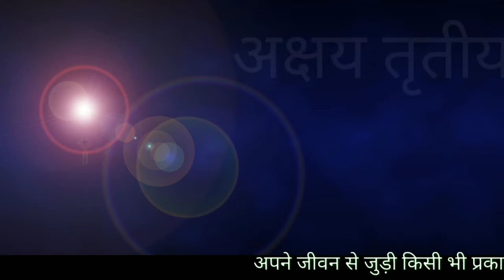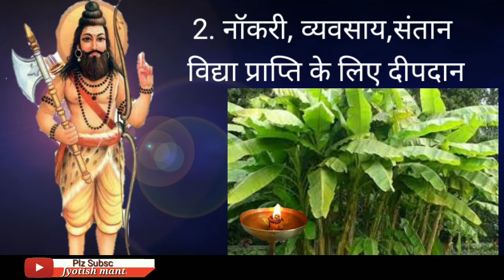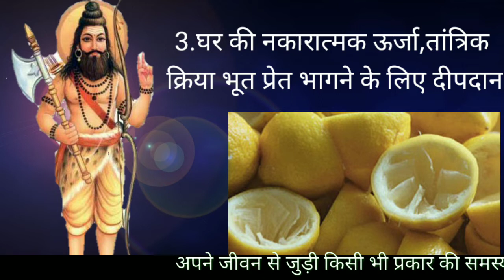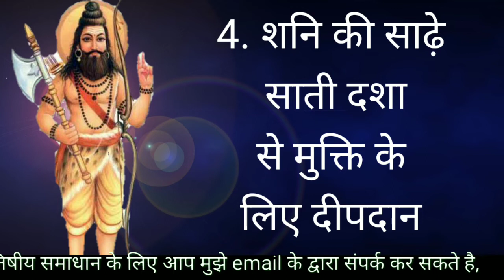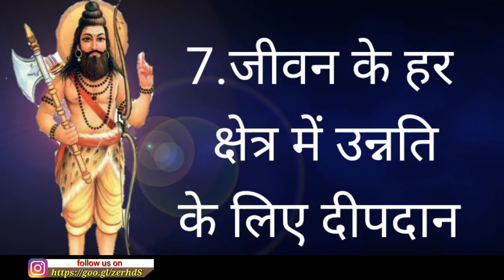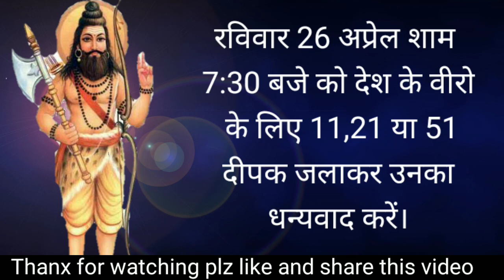अक्षय तृतीया पर दीपदान का महत्व।।दीपदान कैसे करें। कौन से दीप से क्या फल मिलता है।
जय श्री कृष्णा दोस्तो, जैसा कि आपको पता है कि आने वाली 26 अप्रेल को अक्षय तृतीया है। तो इस दिन हमे किस चीज का दान करना चाहिए और उससे क्या लाभ मिलता है।इस दिन कौन से भगवान की पूजा करना चाहिए। अक्षय तृतीया का क्या महत्व है इन सभी विषयो पर चर्चा करेंगे।
jyotiah mantraa
Jyotish mantraa is a place where u find the solution for your any type of problem. Rashi anusar sardi me hone wale rog Mukhya grah anusar sardi me hone wale samany rog 1.अपने इष्टदेव केसे जाने 2. बच्चो का मन पड़ाई में नहीं लगता क्या उपाय करे ; 3. परीक्षा में सफल होने के टोटके ; 4. 7 formule to top the exam 5. 2 minute me jaane kisi ke dimag me kya he 6. हस्त रेखा से जाने सरकारी नोकरी के योग 7. किसी को भी इम्प्रेस करे सिर्फ २ मिनिट में 8. पति को वश में करने के सरल उपाय 9. फिट रहने के ३ आसन तरीके 10. नामाक्षर से राशि ज्ञान 11.किंग ऑफ़ रोमांस कहलाते हैं मूलांक 6 वाले लोग 12.तांत्रिक क्रियाओं के लक्षणों को कैसे पहचानें 13.स्मरण शक्ति को बढाने के उपाय follow me on my facebook page Acme study Point jyotish mantraa jyotishmantraa